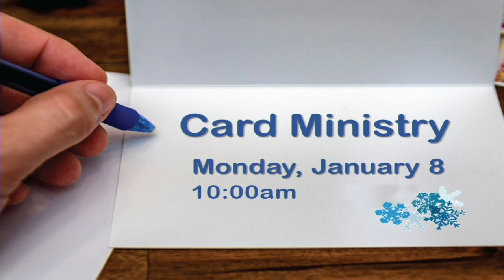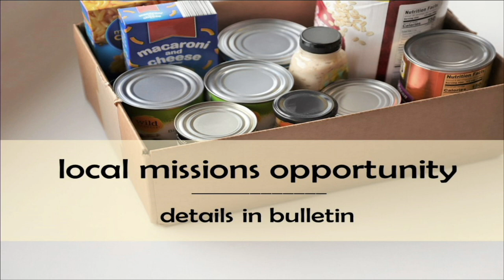2023-12-31 Highland Baptist Church, Raleigh, NC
' A Transformative Year '
Mark 9:1-29

--Dr. Frank White